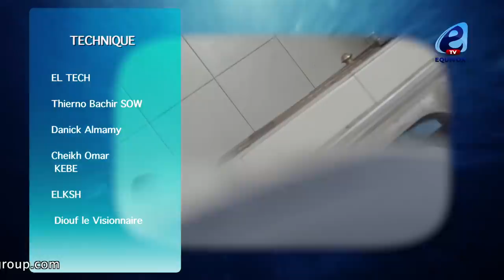SUNU KËR : S02 EP12